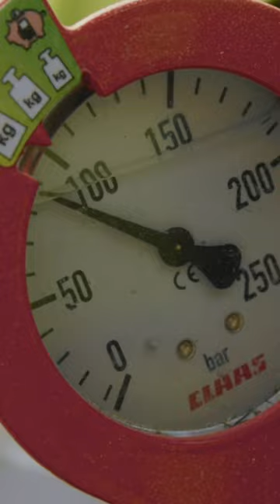CLAAS | DISCO 9300 TREND 💚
The DISCO 9300 TREND with a working width of up to 9.10 m 😍